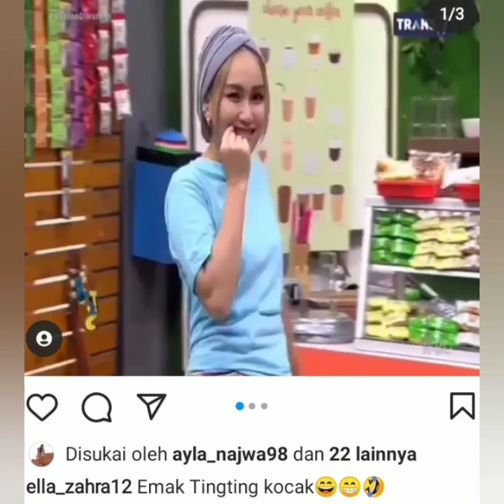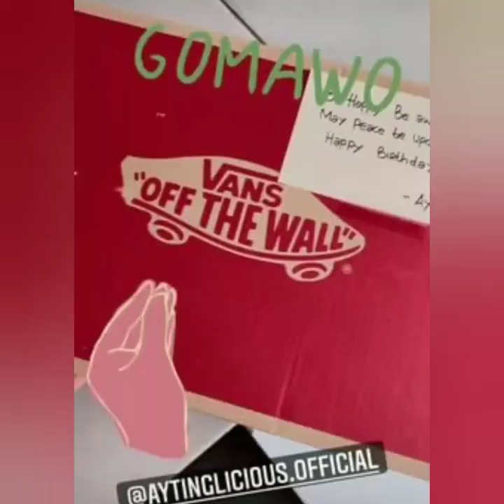Penampilan Ayu tingting diacraa BTS semalam jadi sorotan. Begini Ekspresi nya. Fokus Lingkaran Merah